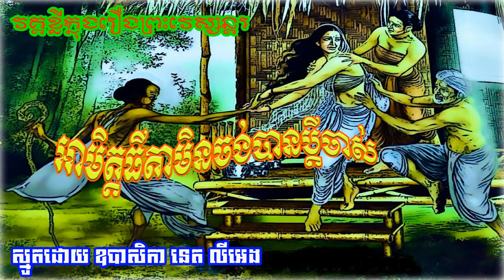smot នាងអាមិត្តធីតា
សូមអរព្រះគុណ និងអរគុណ។